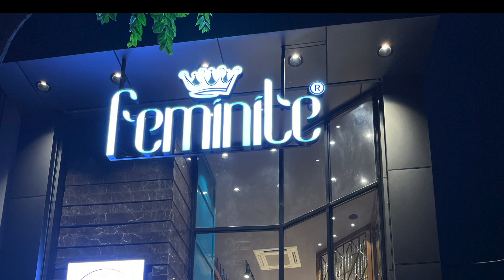Organza Suits Latest Collection 2023 | Feminite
Organza suits with latest designs

Address - 319-L , RING ROAD
Shivaji Stadium Rd
Model Town, Panipat
Haryana 132103